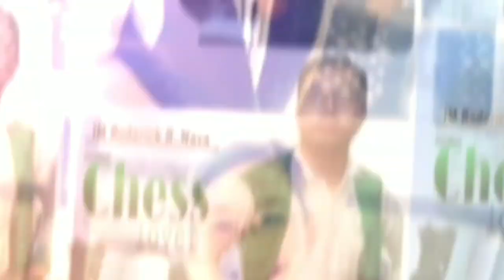French Defense || Sparring Games & Analysis with IM Roderick Nava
Sparring Games with analysis for my followers and subscribers || RodTwinkz || game RT29 with Marjanovic21